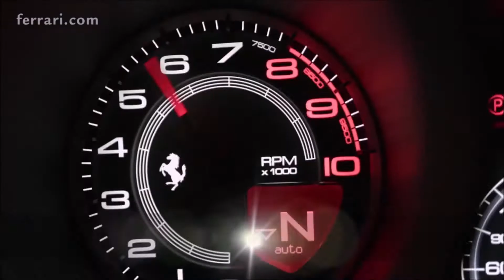Ferrari 488 GTB